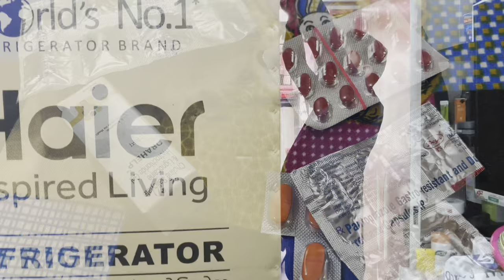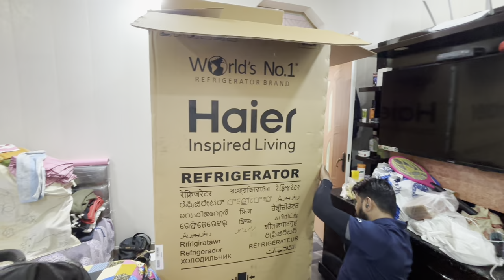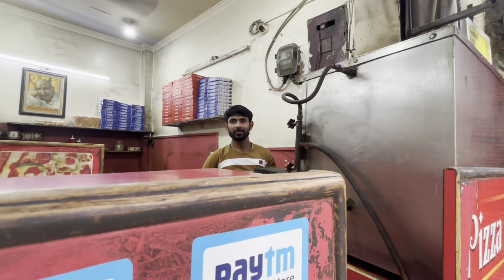Aakhir kitne saalo bad mile😭